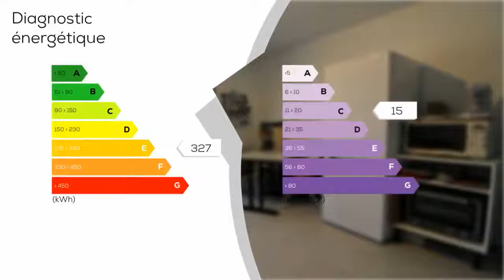A vendre - Appartement - LES SABLES-D'OLONNE (85100) - 1 pièce - 24m²